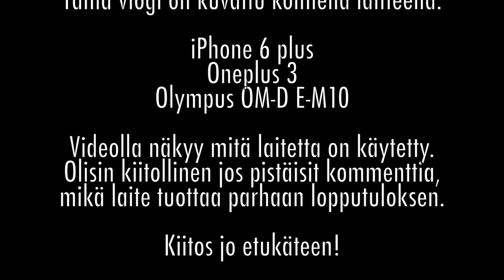Karrin elämää 4 - Heilahdettiin Aulangolle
Tällä videolla seikkaillaan myös Aulangolla, mutta ei metsässä vaan ihan ihmisten ilmoilla!

Tätä videota on muuten kuvattu kolmella laitteella. Heitä ihmeessä kommenttia, että mikä tuotti parhaan lopputuloksen!